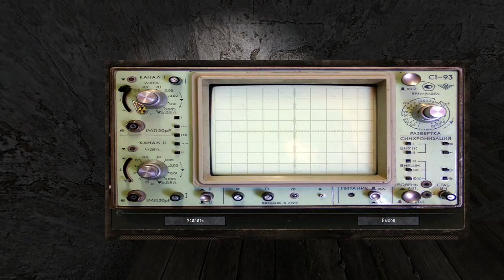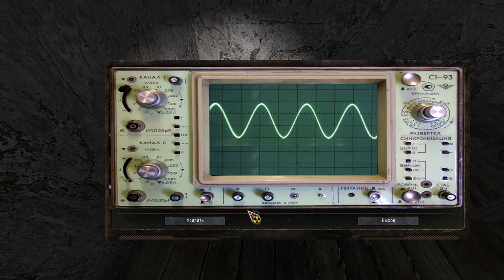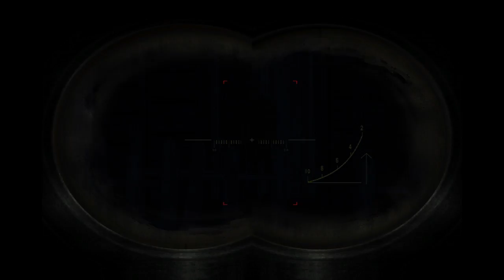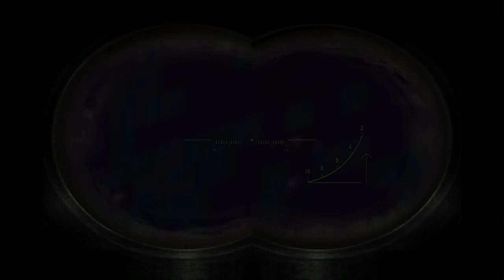Chernobyl Chronicles mod blind playthrough! A slav's adventure part 1